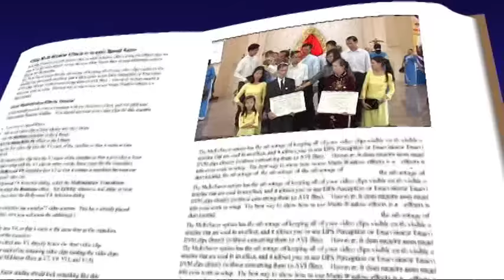⭕️Vatican : Trao HUY CHƯƠNG BẬC THÁNH GIÁO HOÀNG SILVESTER, cho các Gia Đình Công Giáo Xuân Lộc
+ Vatican : Trao HUY CHƯƠNG BẬC THÁNH GIÁO HOÀNG SILVESTER, cho các Gia Đình Công Giáo Xuân Lộc - 2010